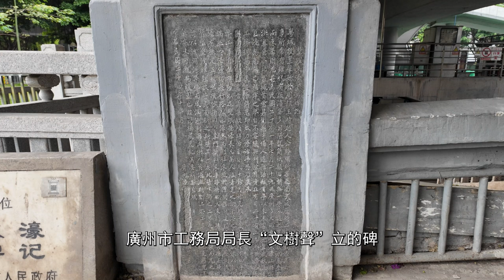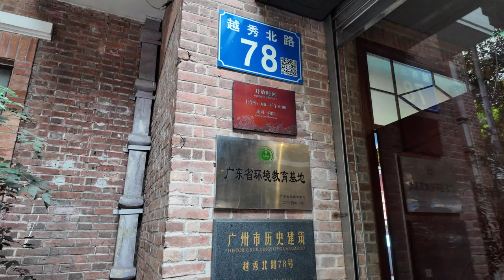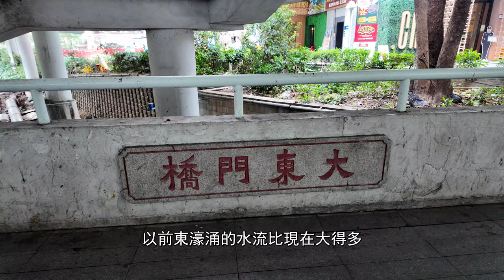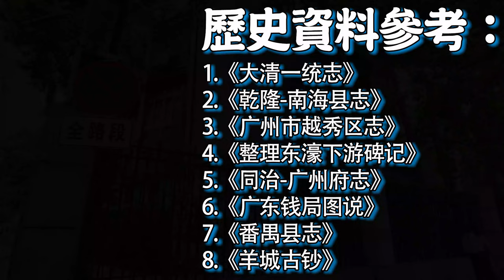【廣州人文歷史游】廣州東濠涌歷史及改造！七座古橋介紹！錢路頭、法政路由來！市中心的小橋流水鳥語花香！親子活動好去處！Canton Historical Tour 2024｜GUANGZHOU 4K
景點名稱：東濠涌碧道
景點地址：廣東省廣州市越秀区越秀北路92號
鄰近地鐵：廣州地鐵1號線 农讲所地铁站D出口

東濠涌：
東濠湧位於廣州市越秀區中部。 發源於白雲山東側的長腰嶺，南北流向，由北向南流經麓湖、小北、越秀路東側，其中麓景路段為地下暗渠，東風東路附近轉為明渠，在大沙頭西部的鐵橋注入珠江，為外流河、地上河、常年河，長約 4.225 千米，寬約 3-11米，流域面積約 9.42 平方千米。 原為甘溪下游（文溪）東支水道，經南漢大寶十四年（971）、明洪武三年（1370）建城時深挖疏浚而成。 初名東涌、東濠，民國期間改稱東濠涌，因位於古廣州城東而得名。 歷史上，東濠涌址隨廣州城變化而屢經變化：南漢時，東濠湧在今倉邊路南側一帶;宋至明初時，在今糙米欄附近注入珠江;清中期，湧口移至東沙角橫馬路附近;民國時，湧口已移至東鐵橋。 2009 年後，在河涌兩岸實施景觀休閒帶工程，把之前的混凝土堤岸改為綠色植物覆蓋的生態堤岸，營造出處處賞綠的景觀效果。 通過採取雨污分流、淨水補水、景觀整飾等辦法，改善河涌環境質量，恢復河涌的原生態，實現了“水清、岸美”的良好效果。

東濠涌本是廣州的古老河道，發源於北郊外長腰嶺以西、姑嫂墳以東的山坳（白雲山的甘溪、文溪），北接旗山百步梯之水，東接長腰嶺、百足崗、大窩山之水，西接馬鞍嶺、銀魚崗、唐帽崗之水，三處會流各長300多米。 水流沿嶺南下，途經金桂、大鳳、鹿鳴、唐帽、下棠等村至七星崗。 然後經葵蓬崗以北，出雙眼橋至小北門，再經法政路口銅關（又叫潼關）至造幣廠會淘金坑水南流，又經越秀街（今越秀北路、越秀中路和越秀南路）以東，再經大東街、文明街至東水關，會玉帶河水南流，在萬福街接竺橫沙涌水后到達珠江，全長7公里多。
過去東濠湧涌寬水深，可以通舟船，明朝時仍然是廣州城東的交通要道;其水質良好，是當時廣州居民的主要供水渠之一。
明清時期廣州城流經市中心的濠涌排水設施是具有城市防禦、排洪泄污及交通運輸等多重功能。 廣州老城有東、西、南三支濠涌。
南濠古稱西澳，指在城西西濠街和南濠街之間的古渠前身，即位於今海珠北路、中路地段。 南濠開鑿於宋代景德年間，民國時期修築海珠路時，改為暗渠。
西濠原是北宋時開鑿的一條小運河，從宋代至清代一直是貫通廣州市中心南北的水上通道。 明初，西濠變成西城的護城壕，民國時期，和平東路至西濠口段建為石拱式暗渠，1965年年底，西濠全程都改建成暗渠。

Dong Ho Chung:

Donghao Chung is located in the central part of Yuexiu District, Guangzhou. Originating from the long waist ridge on the east side of Baiyun Mountain, it flows from north to south, flows through Luhu, Xiaobei and the east side of Yuexiu Road from north to south, of which the Lujing road section is an underground culvert, and the vicinity of Dongfeng East Road is turned into an open channel, and the iron bridge in the west of Dashatou is injected into the Pearl River, which is an outflow river, an above-ground river, and a perennial river, with a length of about 4.225 kilometers, a width of about 3-11 meters, and a basin area of about 9.42 square kilometers. It was originally the east branch waterway of the lower reaches of Ganxi (Wenxi), which was dug and dredged by deep digging and dredging in the fourteenth year of Dabao of the Southern Han Dynasty (971) and the third year of Hongwu of the Ming Dynasty (1370). Originally named Tung Chung and Tung Hao, it was renamed Tung Ho Chung during the Republic of China, and was named because it was located in the east of ancient Guangzhou. Historically, the site of Donghao Chung has changed repeatedly with the changes of Guangzhou City: in the Southern Han Dynasty, Donghao Chung was in the area on the south side of present-day Cangbian Road, from the Song Dynasty to the early Ming Dynasty, it was injected into the Pearl River near today's brown rice column, in the middle of the Qing Dynasty, Yongkou was moved to the vicinity of Hengma Road in Dongshajiao, and in the Republic of China, Yongkou was moved to Dongtieqiao.

Chapters:

00:00 Intro
01:11 越秀橋/整理東濠下游碑記
02:07 東濠涌
04:02 錢路頭由來
04:51 東濠涌現況及歷史
07:13 東濠涌博物館
08:23 東濠涌維護/尋找古橋
12:11 法政路由來及歷史/觀眾舊居
16:18 Ending

guangzhou furniture market street food in chinese chinese food in china chinese food culture guangzhou food tour chinese traditional food chinese street vendors amazing chinese food
chinese street food seafood chinese food vendors guangzhou wholesale market chinese food items best chinese food in china